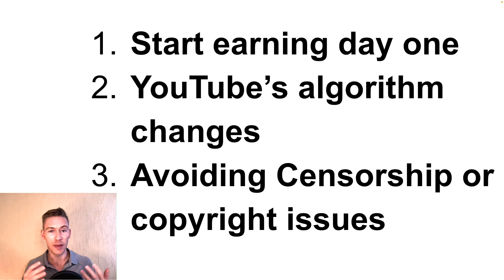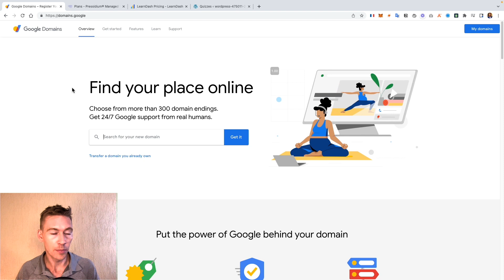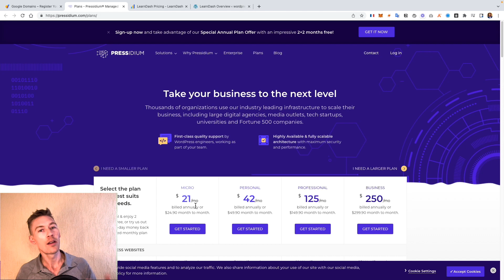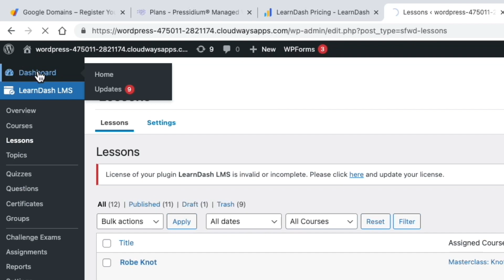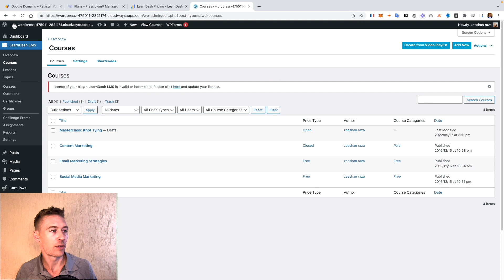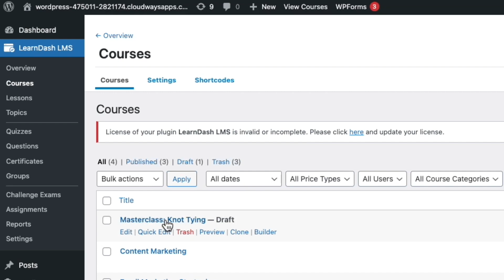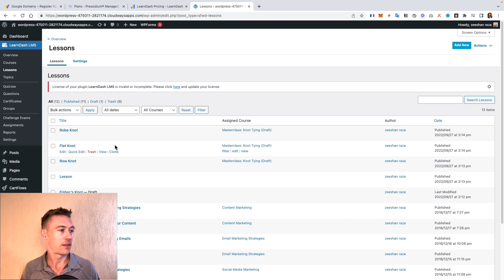How To Turn Your Youtube Videos Into Online Courses 🤩​ A Brand New Way To Monetize Video Content!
Are you ready to earn more money than you’ll ever make on Youtube? You can take advantage of your video content by creating online courses. You can offer courses using a user-friendly platform such as WordPress and plugins like LearnDash. Learn how to turn your Youtube Videos into online courses in this tutorial.

0:58 - Youtube vs Online Courses
2:05 - Create a WordPress Site
3:55 - Installing LearnDash
5:20 - Creating a LearnDash Course
6:50 - Adding Videos to Your Course
8:03 - LearnDash Quick Launch Service